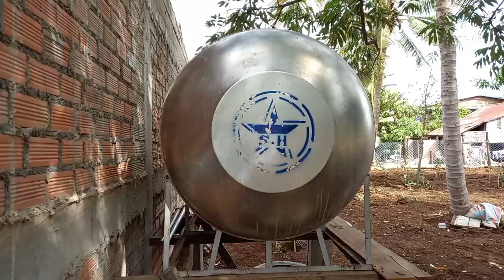Make a shelves for placement water storage tank in the my plantation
welcome to BRO MAY KHMER channel. This video make about qshelves for placement Water storage tank in the my plantation.To storage water in water tanks for use in the Plantation. The crops are coconut tree, mangosteen tree, pineapple tree, Orange tree, guava tree, avocado tree, Mango tree, Beans tree and many other crops.

Thank you for taking the time to watch the video on Bro May Khmer channel.

I'm really sorry if any sound and image is not appropriate. I have no intention of including it in this video.

Finally, I wish you all good health, good luck and success at all times.
From : Bro May Khmer channel